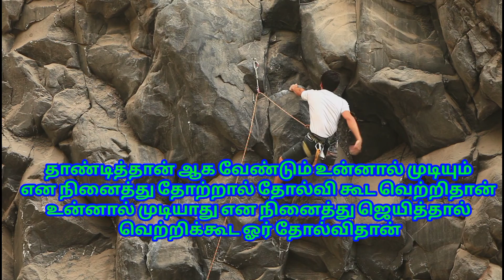🛑 பயத்தில் ஒதுக்கினால் உன் திறமை உன்னால் அறிய முடியாது உன் திறமையை அறிந்திடு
தோல்வியும் வெற்றி தான்
LYRICS AND VOICE
BY:-NIMAL